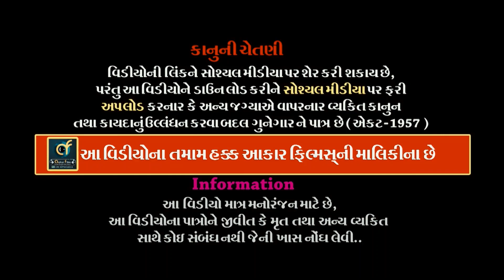Shrimad Bhagwat Katha || 11 || શ્રીમદ્દ ભાગવત કથા || ગોવિંદ આશ્રમ ધામ - વિઠ્ઠલવાવ ગૌશાળા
ગોવિંદ આશ્રમ ધામ - વિઠ્ઠલવાવ ગૌશાળા આયોજિત " શ્રીમદ્દ ભાગવત સપ્તાહ જ્ઞાનયજ્ઞ " [ કથાના અનેકવિધ પ્રસઁગોની ભવ્યાથીભવ્ય ઉજવણી સાથે ] વક્તા :- શ્રી લાલદાસબાપુ દેશાણી,  મહંત શ્રી વજુરામ મહારાજ, સ્થળ :-  ગોવિંદ આશ્રમ ધામ - વિઠ્ઠલવાવ ગૌશાળા, ભાવનગર હાઇવે રોડ,આજીડેમ ચોકડીથી 5 કિલોમીટર આગળ,રાજકોટ, સંપર્ક :-  મો. 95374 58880, મો. 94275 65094, ટ્રસ્ટી મંડળ :- વશરામભાઇ લીંબાસીયા [ પ્રમુખ ], જગદીશભાઈ ટીંબડીયા [ ઉપ પ્રમુખ ] હાર્દિકભાઈ આંબલીયા [ મંત્રી ] નિલેશભાઈ આંબલીયા [ સભ્ય ] જગદીશભાઈ ઠુંમર [ સભ્ય ] જીતેન્દ્રભાઈ આંબલીયા [ સભ્ય ] મયુરભાઈ ગોંડલીયા [ સભ્ય ] નિર્માણ :- રાજેશ સગપરીયા પટેલ, મો. 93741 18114

ALBUM :- Shrimad Bhagavat Saptah
VAKTA [ Speaker ] :- Shri Laldasbapu Deshani [ Rajkot ]
MUSIC :- Live
PALCE :- Govind Ashram Dham, Vithalvav Gaushala Charitable Trust
                Bhavnar Highway Road, Ajidem  5 km  Aagal , Rajkot.

Information:
♪ Title/Song :
♪ Singer :
♪ Producer :
♪ Lyrics : Traditional
♪ Music Composition  : Traditional
© All Copyrights Reserved to :
           👇🎧🎧🎧   Also Listen on   🎧🎧🎧👇
Gaana :
JioSaavn ( With Hello Tune ) :
Wynk ( With Hello Tune ) :
YouTube Music :
Amazon Music :